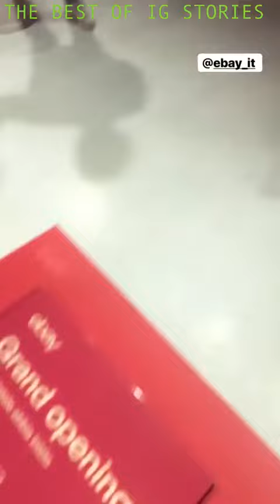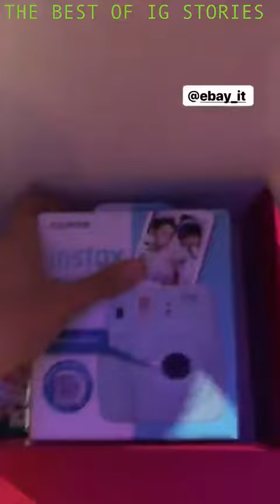Nicole Mazzocato instagram stories 06 November 2018